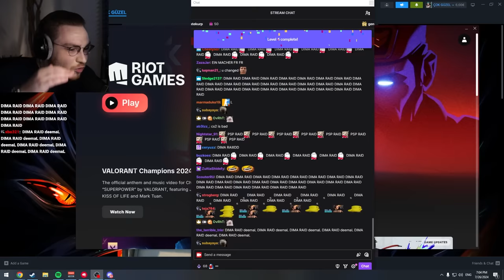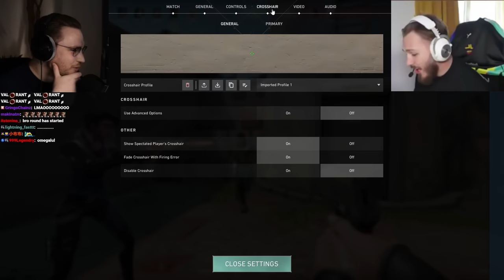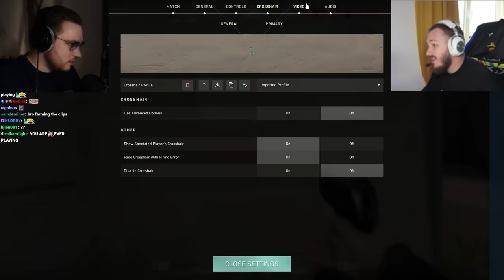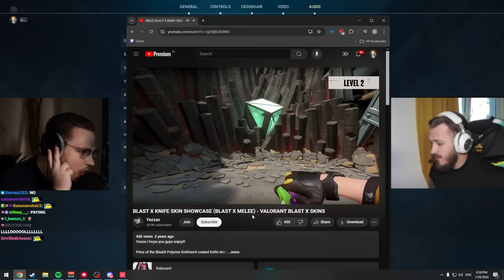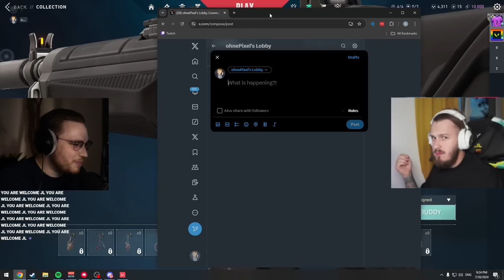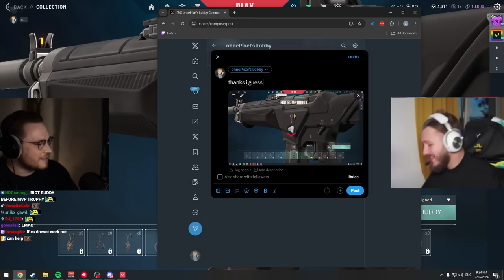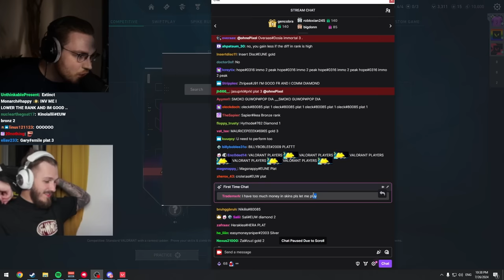ohnepixel plays VALORANT with CS2 MAJOR WINNER (jL)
I invited CS2 pro jL to play some valorant... I didn't expect it to be this much fun!